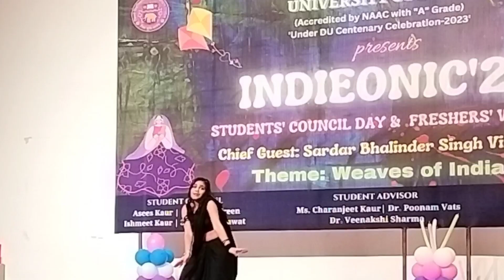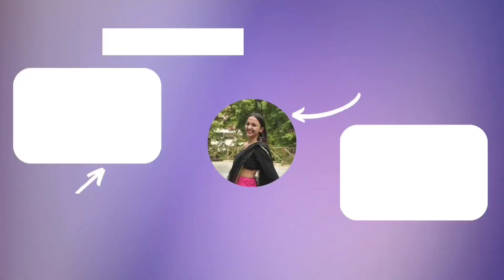A Vlog of New Beginnings: My College's Freshers Party | DU | vlog13 | Shreyasneha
Hey guys ! Join me as I take you through the unforgettable day of my college's freshers party! From the vibrant decorations to the heart-pumping music, this vlog captures all the excitement and energy of the event.

( PS : new video coming soon)
Also I'm new at vlogging so I am not that much good at editing.